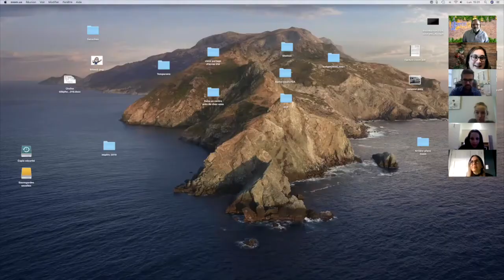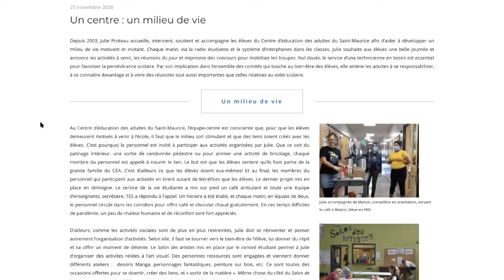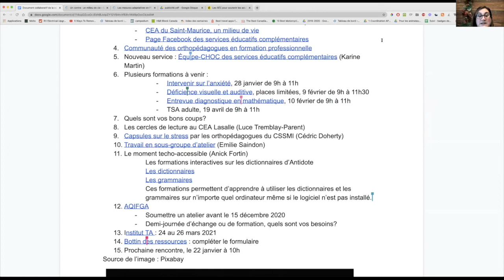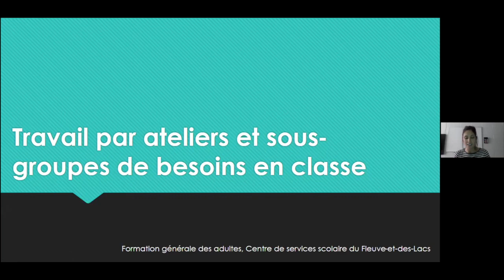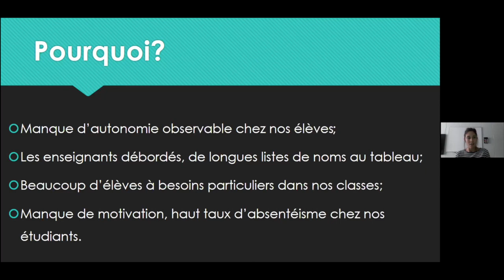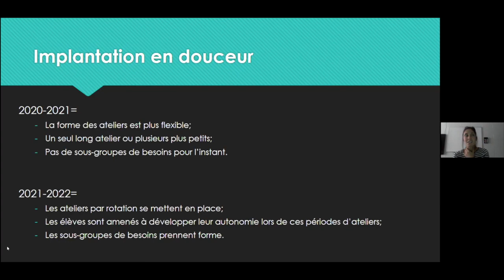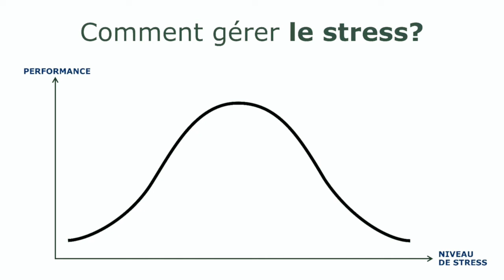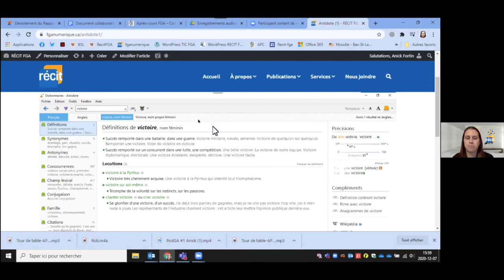Communauté orthopédagogie, 7 décembre 2020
Rencontre de la communauté orthopédagogie qui s'est tenue le 7 décembre 2020 dans le cadre des Après-cours FGA.
Sommaire
0:00  Introduction
0:11 Accueil et présentation
3:26 Communauté des orthopédagogue en FP
4:26 Nouveau service : Équipe-CHOC des services éducatifs complémentaires (Karine Martin
7:26 L'info-lettre
9:49 Formations à venir
12:45 Les cercles de lecture au CEA Lasalle présenté par Luce Tremblay-Parent
24:50 Travail en sous-groupe d’atelier par Emilie Saindon
39:29 Capsules sur le stress par les orthopédagogues du CSSMI par Cédric Doherty
47:29 Les formations interactives sur les dictionnaires d’Antidote
50:36 Quelques points d'information
Cette rencontre s'est tenue le 7 décembre 2020 et a été animée par Karine Jacques, ​​orthopédagogue, accompagnement national FGA-FP, services éducatifs complémentaires et Anick Fortin du service régional du RÉCIT à la FGA, région Bas-Saint-Laurent.